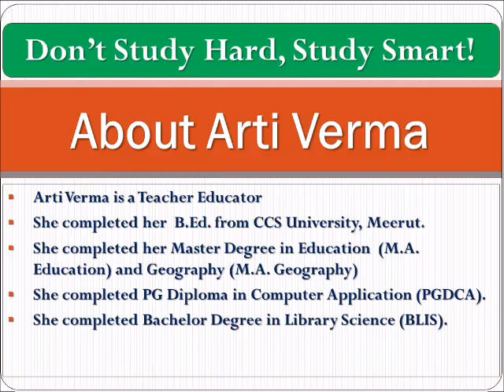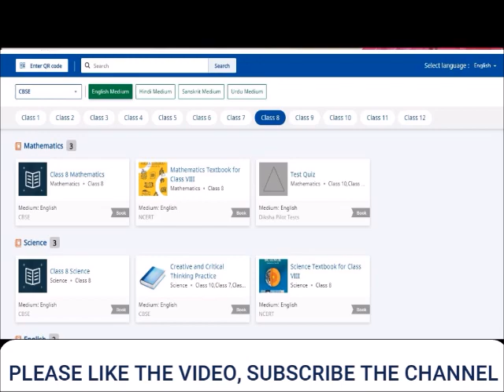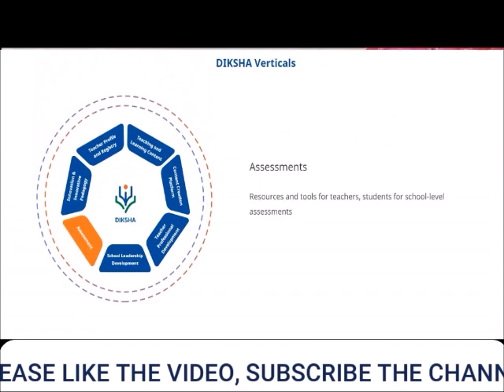जानें दीक्षा एजुकेशनल पोर्टल के बारे में DAILY TALK WITH ARTI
जानें दीक्षा एजुकेशनल पोर्टल के बारे में

UCPZahfZI-01uDUcdWDAs6zw

IMPORTANT MCQ